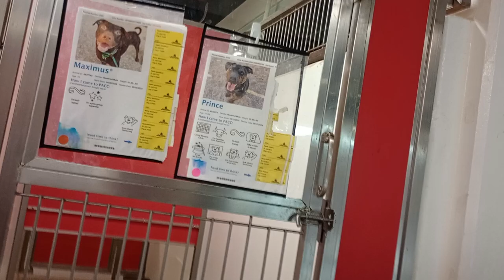Maximus 3y A837740 Prince 1y A828871 kennel 168 PACC shelter Maximus kind of receives my nearness468